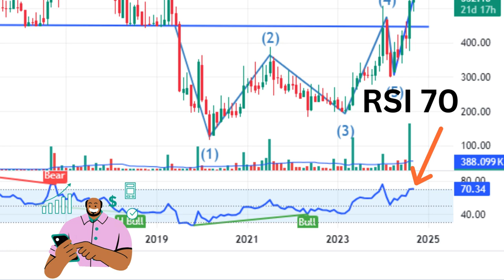BREAK OUT STOCKS FOR NEXT WEEK. SWING TRADING STOCKS. MOMENTUM STOCKS. RANE ENGINE VALVES